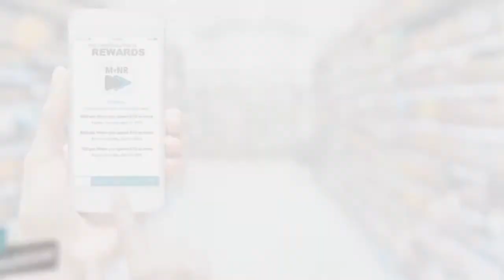6 Ways To Enjoy Oranges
Outside of peeling an orange and enjoying it fresh, watch this video for some other ways to enjoy the fresh citrus taste of juicy oranges from Health Stand Nutrition Consulting Inc.